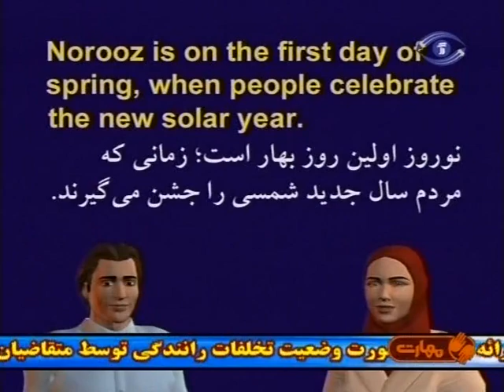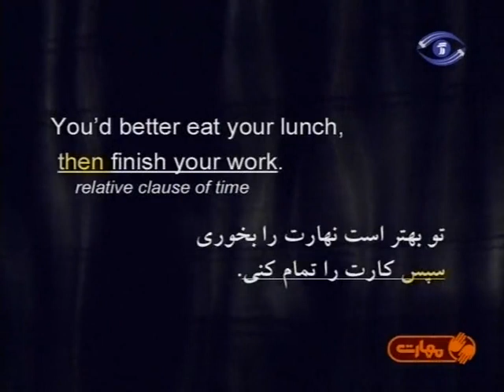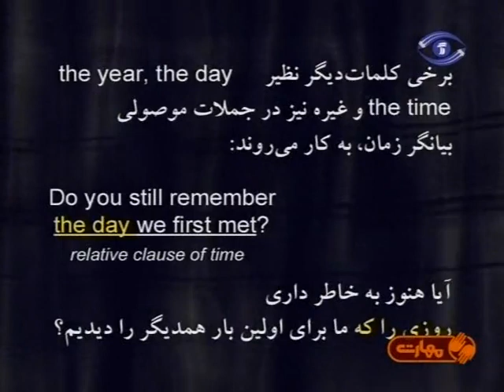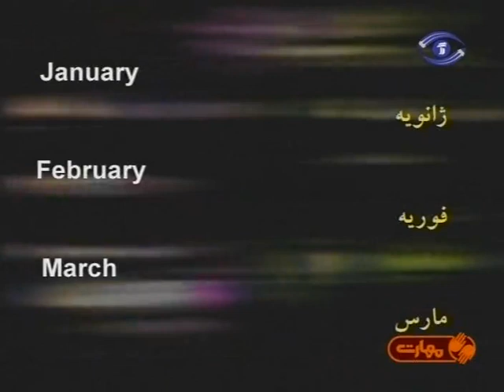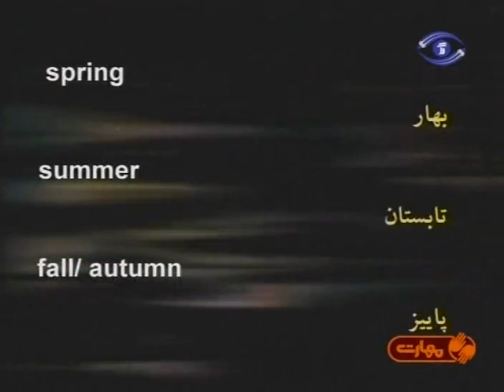آموزش انگلیسی با فرندز